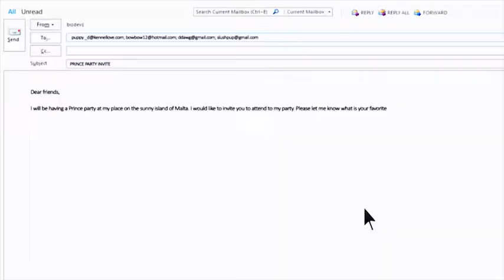Jak karmimy psa? Wszystkie psy duże i małe na psiej imprezie w Polsce, karmy dla psa Prince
smakowite bez zbożowe karmy dla psa Prince ,

Ekskluzywne produkty dla zwierząt
Jesteśmy dumni z bycia ….
najlepszym przyjacielem Twojego pupila

MIĘSO
specjalne mięso takie jak mięso strusia i dziczyzny, gnu, bawołu i dzików dodatnio wpływa na zdrowie dzięki niskiej zawartości tłuszczu oraz zawartości witamin ważnych dla produkcji  zdrowych komórek organizmu – dobrze funkcjonujący układ enzymatyczny jest  kluczem do produkcji energii i dobrego metabolizmu.

BEZZBOŻOWOŚĆ
Sucha karma bez zbóż jest unikalnym produktem, pełnym dobroci i nie zawiera  niepotrzebnych wypełniaczy  -które mają niski poziom węglowodanów i mogą powodować problemy zdrowotne

Firma Genus importuje z całego świata najlepsze produkty dla psów i kotów
Mamy w swojej ofercie najzdrowsze karmy i przysmaki dla psów i kotów, tworzone według najnowocześniejszych światowych receptur, wyprodukowane z najlepszych składników w renomowanych fabrykach zlokalizowanych na całym świecie.

Nasza firma istnieje od 2007 roku i od tego czasu wyszukuje i wybiera spośród dostępnych na świecie marek karm i przysmaków dla psów i kotów wyłącznie te, które mogą zagwarantować najwyższą jakość użytych do ich produkcji składników oraz to, że są produkowane przez renomowanego certyfikowanego producenta w jego fabryce.

Co mamy dla psów i kotów? Proponujemy super przyswajalne suche i mokre karmy dla psów i kotów oraz przysmaki, suplementy dla kotów, psów i koni, żwirki dla kotów oraz wysokiej jakości akcesoria:
• karmy dla psów Prince oraz karmy dla kotów Princess. Wysokomięsne mokre i suche karmy dla psów i kotów w bardzo różnorodnych smakach oraz formułach. Mamy karmy bez zbóż, karmy dla psów i kotów monobiałkowe.
• Mokre karmy dla kotów Catz Finefood oraz mokre karmy dla psów Dogz Finefood cieszą się stałym uznaniem tych, którzy szukają prawdziwie wysokiej jakości jedzenia dla psa
• Chewis przysmaki dla psów
• Karmy dla psów ProBooster, pochodzą z Finlandii. Jeśli ktoś coś wie dlaczego warto przyjaźnić się ze swoim psem to oni to wiedzą bardzo dobrze. Finowie bardzo dbają o swoich czworonożnych towarzyszy. Dlatego do oferty dla nich powstała marka Kivalo to kamizelki odblaskowe dla psów żeby były bezpieczne.
• Smart Nature 100% naturalne dobrze zbilansowane karmy dla psów oraz naturalne przysmaki dla psów. Żadnych kompromisów w niczym.
• Żwirki dla kotów? Mamy najlepsze ekologiczne zbrylające się żwirki dla kotów My Friend oraz Cats Best.
• Rotho Szwajcaria to producent wysokiej jakości akcesoriów dla zwierząt takich jak kuwety dla kotów, pojemników na karmę dla psów i kotów, misek psich i kocich ale też 1000 innych dobrej jakości produktów, które przydają się nam w domu. To co jest ważne dla nas to fakt że firma dba o ekologię, ma najwyższą jakość produktów
• Gussto mokre karmy dla kotów o wyrobionej opinii ,
• Canifelox , suplementy dla kotów i psów oparte o zdrowe formuły oparte na drożdżach Yarrowia
• Equinox suplementy dla kotów i psów oparte o zdrowe formuły oparte na drożdżach Yarrowia